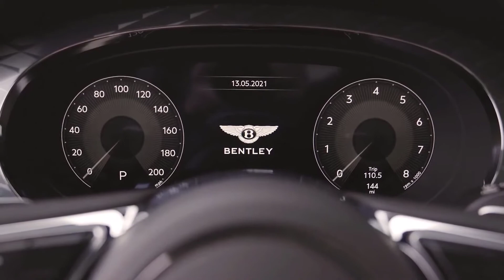new bentley bentayga 2022 S Powerful Luxury SUV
hi . look at the official Bentley footage of the new Bentayga S 2022 model. In this video you can see exterior & interior details.

MORE INFO ABOUT THE CAR:
New Bentayga S model delivers heightened agility and presence
Unique Sport suspension calibration for greater dynamic ability
Muscular design cues reflect truly sporting driving experience
Dark tint headlamps, Bentayga ‘S’ badging, 22-inch wheels and new V8 split sports exhaust reveal performance potential
Luxurious interior includes new colour split with Alcantara® elements
Black brightware, black-painted body kit and black door mirrors
4.0-litre twin-turbo V8 develops 542 bhp (550 PS), 568 lb.ft. (770 Nm)
0-60 mph (0–100 km/h) in 4.4 (4.5) secs, top speed 180 mph (290 km/h)
Go-anywhere Bentayga S available with four, five or seven seat cabin
New model joins existing Hybrid, V8 and Speed versions

The Bentayga S features Bentley’s renowned 4.0-litre, twin-scroll turbocharged V8 petrol engine, combining immense power with impressive fuel economy. The latest-generation engine develops 542 bhp (550 PS) and 568 lb.ft. (770 Nm) of torque, with a 0-60 mph (0–100 km/h) time of 4.4 (4.5) seconds and a top speed of 180 mph (290 km/h).  This class-leading performance is complemented by a range of 406 miles (654 km), with CO2 emissions of 294 g/km.

Deploying the power as effectively as possible, Bentley Dynamic Ride is fitted as standard and was the world’s first electric active roll control technology that utilises an unrivalled 48V system. The system can react within 0.3s with up to 1,300 Nm of torque to counteract lateral rolling forces when cornering, ensuring maximum tyre contact to deliver class-leading cabin stability, ride comfort and exceptional handling.

Similar to the recently launched Continental GT Speed, where the boundaries of grand touring comfort versus engaging performance have been extended through chassis mode selection, the Bentayga S now offers increased capability through an enhanced SPORT mode over a standard Bentayga.